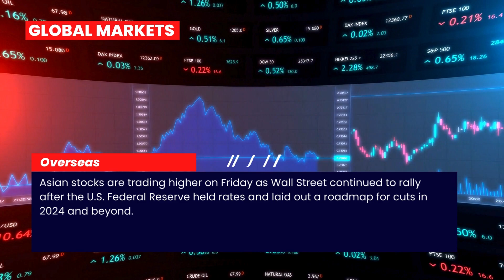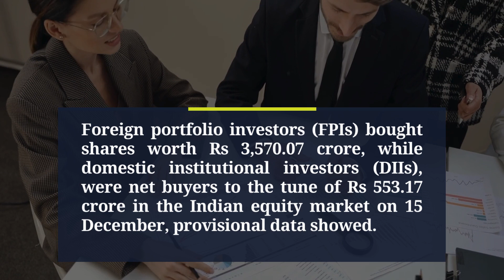Opening Bell Market Summary for the Indian Stock Market (15/12/2023)|Stocks may open on subdued note